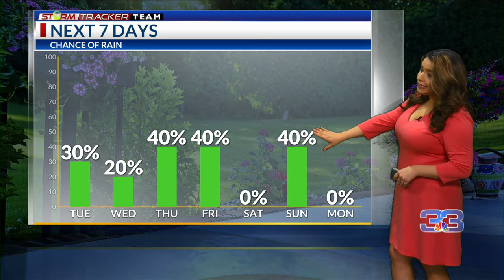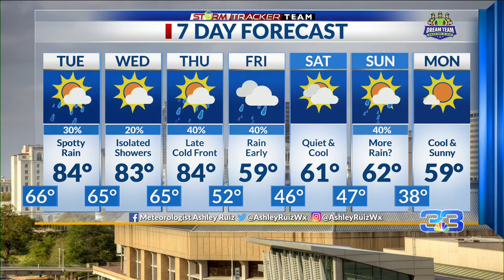StormTracker 6:30 PM Forecast (2/21/22)